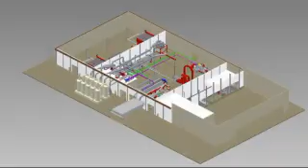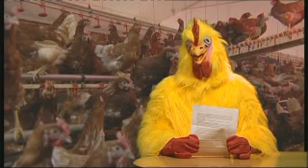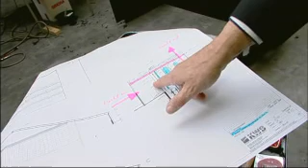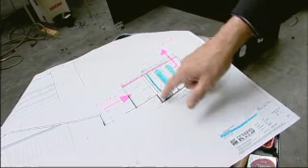kip van Columbus 2010